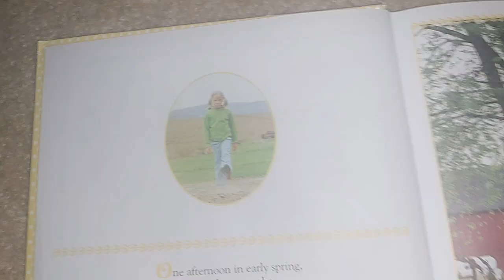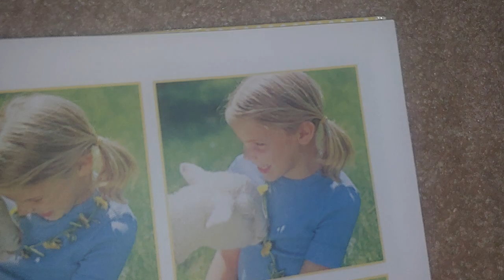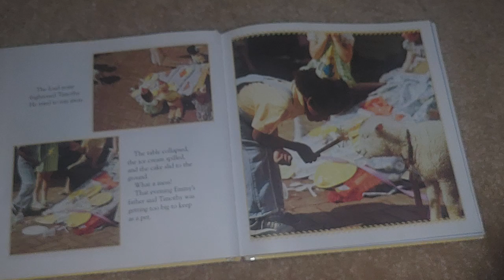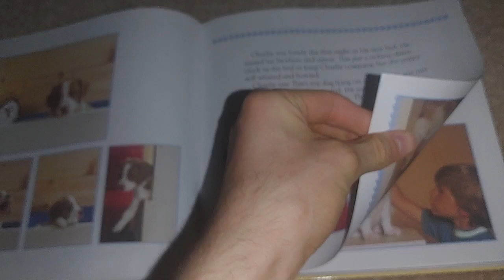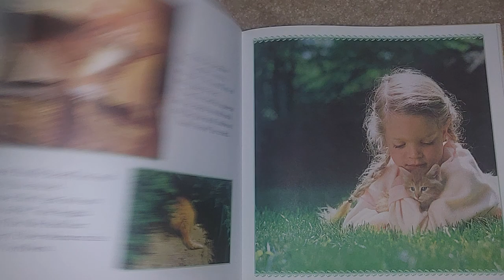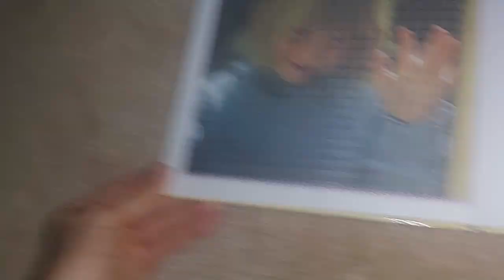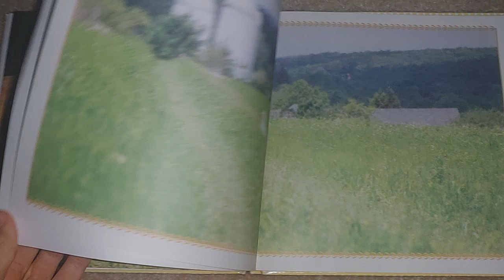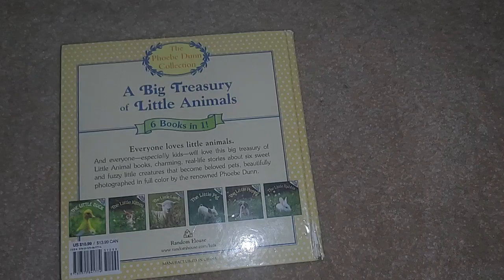A Big Treasury Of Little Animals By Judy And Phoebe Dunn (Read Description)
Greetings!
I was busy with stuff.
Well, I'm back!
Just like The King's Stilts and Bartholomew And The Oobleck Written By Dr. Seuss, this video is also a book review.
Pause the video if you want to read it, if you wish.